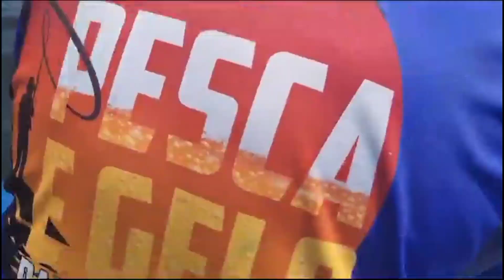BAIA DE GUANABARA PESCARIA DE ROBALOS E CORVINAS COM CAMARÃO VIVO TRAINEIRA CORCORAN GUIA SIDNEI 🎣 🐟